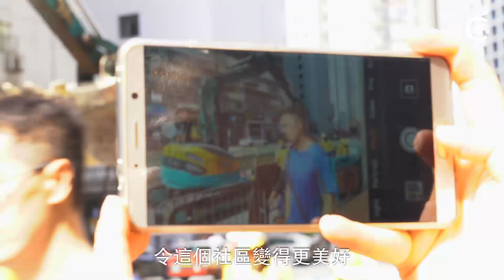「新」入社區 | 以新一代思維服務地區 劉聖雪：心中有個calling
曾參選港姐嘅劉聖雪，係咩原因令佢改變，轉去地區工作，為解決居民生活上的大小問題而奔波呢?